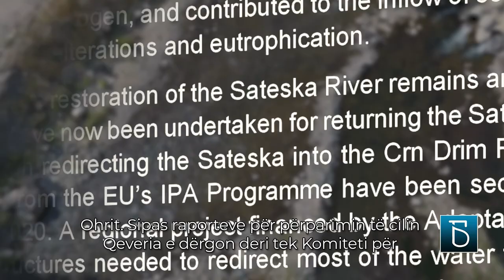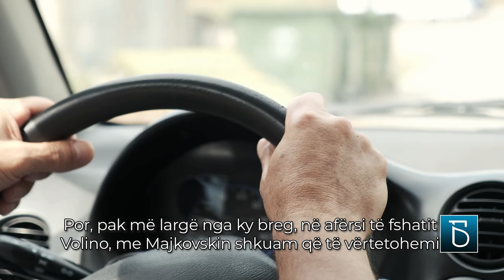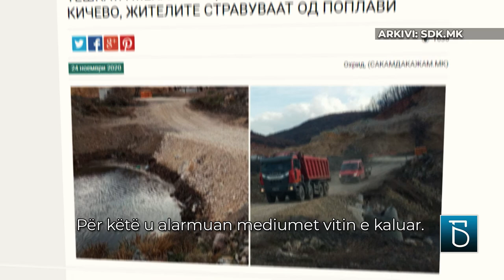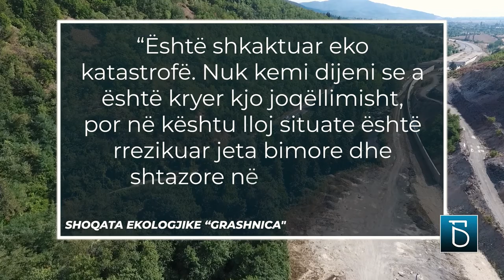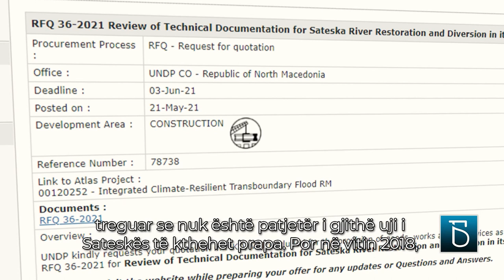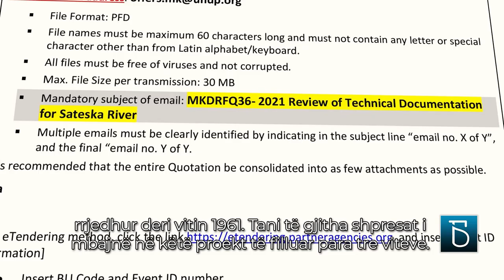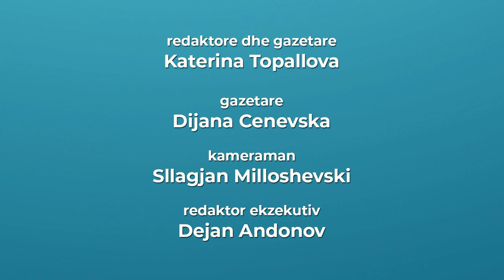Sateska – gjashtë dekada dhimbje për liqenin e Ohrit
Sateska, lumi më i madh në reonin e lumejve të liqenit të Ohrit, në mënyre të pakontrolluar sjellë kimikate dhe rërë në ujërat e liqenit. Kualiteti i ujit ndryshon, bota e gjallë fillon të vdesë, popullata është në rrezik prej vërshimeve. Ohri, Struga dhe Debërca shikojnë rrugëdalje në proekt të huaj i cili kushton 400 mijë dollarë. Për rreziqet nga Sateska shikoni në edicionin e ri të “Kthjellu”!